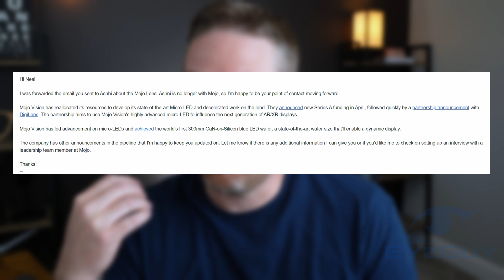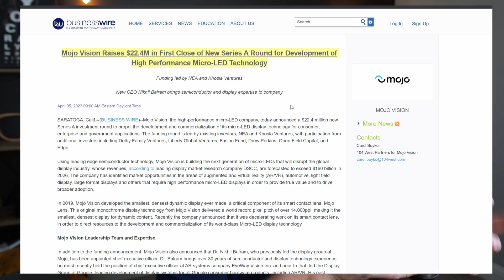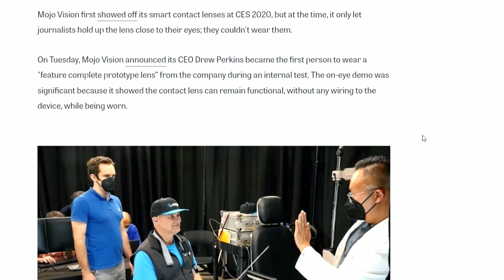Mojo Vision VR/AR Smart Contacts Canceled!?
Mojo Vision are the leading developers for AR/VR Smart Contact lenses, but have announced thay they have decelerated their smart contact production. This video covers what mojo vision is focusing on now, and will they still be working on their smart contacts in the future?

The smart contact (AR and VR) design from mojo vision are made out of scleral lenses.  During the development of these lenses, they developed the first micro led display.  They found that this display will have different applications, and are accelerating the uses of this display.   Has Mojo Vision completely discontinued the development of the smart contact lenses?  They say they have decelerated the development, which hopefully that means it will pick up in the future.

RECOMMENDATIONS FOR YOUR VR SET AND EYE HEALTH
Oculus Quest 2
Oculus Quest 2 ozero Head strap
Quest 2 Kiwi Enhanced Support Head Strap
VR Silicone Cover Face
Lens Cleaning Pen
Lens Cleaning Cloth
Blue Light Filter Inserts
Anti Scratch Ring To Protect Prescription Glasses

VR DRY EYE HELP
Artificial Tears (Systane Hydration PF)
Refresh Mega-3
Refresh Relieva PF
Refresh Relieva PF bottle
   Approved for contact lenses:
Refresh Relieva for contacts
Systane for contacts

This video is NOT SPONSORED, but this description contains affiliate links, which means that if you click on one of the product links, I may receive a small commission at no additional cost to you.